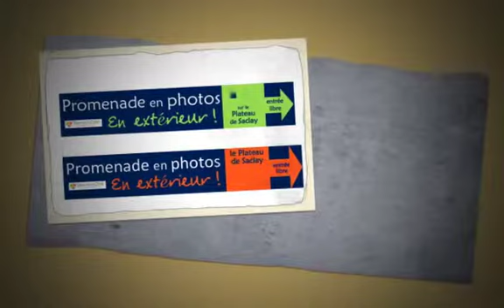Une Campagne Vivante - Making Of